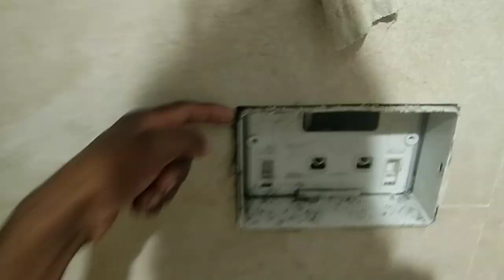0 से लेकर अंत तक सभी प्लंबिंग काम एक ही वीडियो में || यूट्यूब पर पहला वीडियो अपलोड है भाई